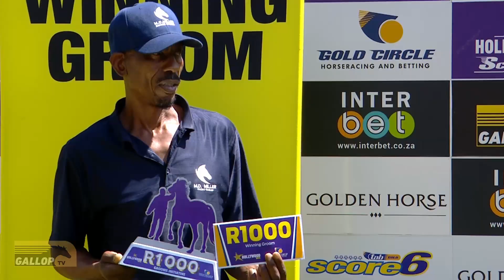20230315 Hollywoodbets Scottsville Interview Race 1 won by EPIC VIEW